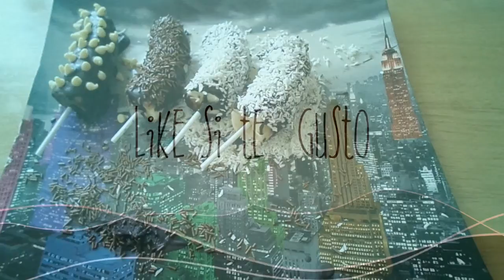bananas congeladas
Un postre delicioso y sencillo de hacer, yo lo disfruto mucho Bananas congeladas, espero te guste.